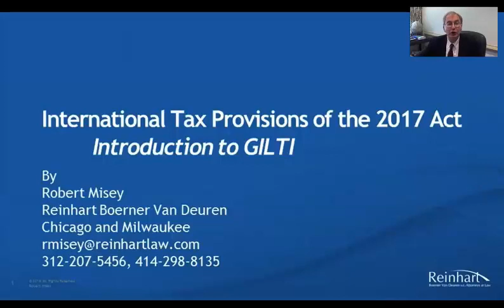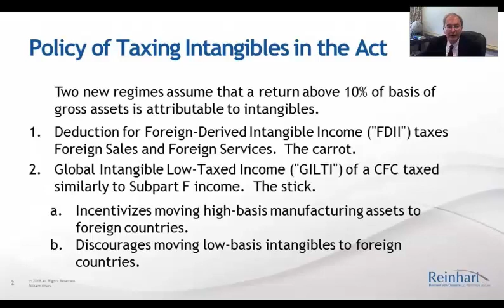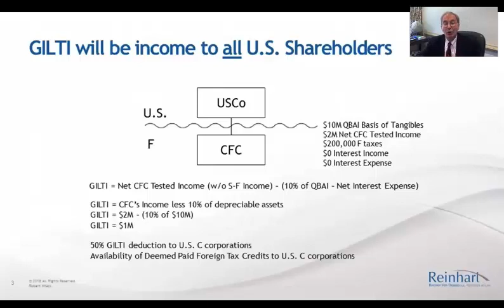International Tax Provisions of the 2017 Act: Intro to GILTI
Rob Misey shares the basics on Global Intangible Low-taxed income.